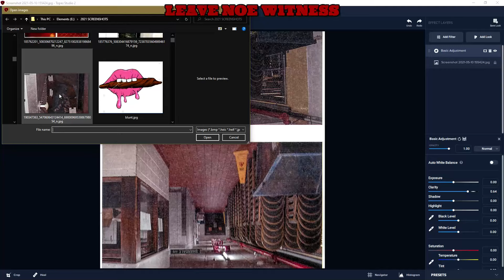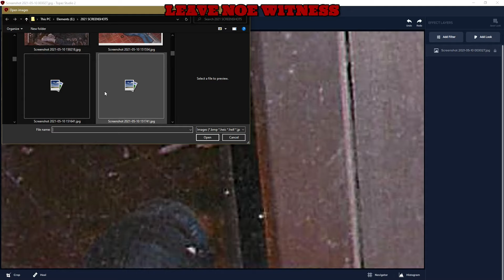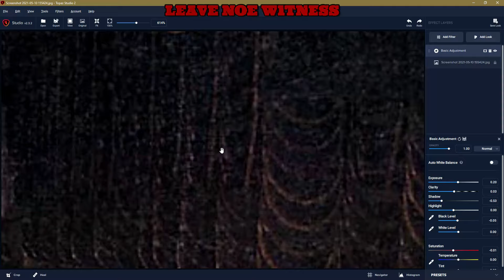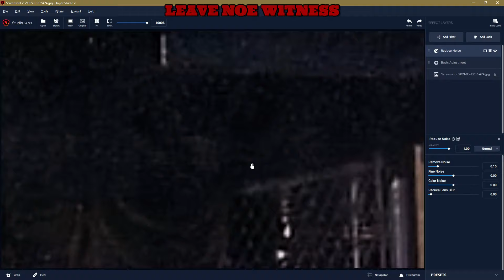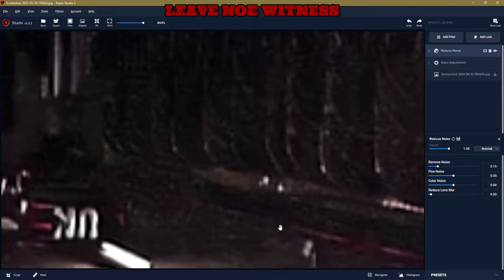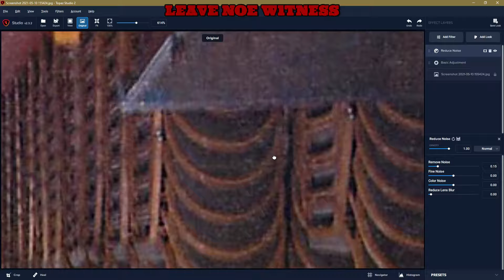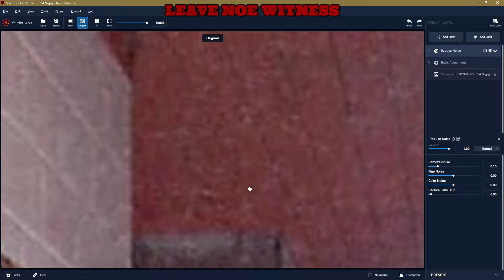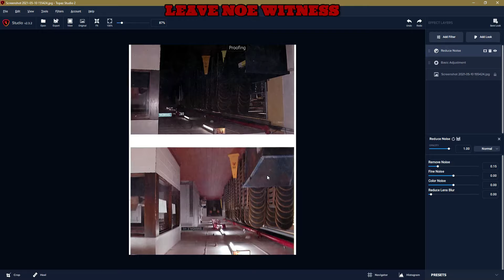KENNEKA JENKINS ( PROOF POLICE EDITED THE PICS OF HER IN THE FREEZER) ALSO MORE CLEAR FACES OF PPL!!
In this video i look at a pic i have that i downloaded along time ago but just recently found it in a file. This is just 2 of the pics that are in the file. I am able to see in these pics the 1st 1 i can see where she was cut. They have a totally different pic of her in the freezer that they have been showing us it looks nothing like this 1 proving that they edited her pics that they took of her in the freezer. The other pic is exactly how it was in the file upside down. When i look at it i can see a lot of faces and ppl even though the pic is upside down.